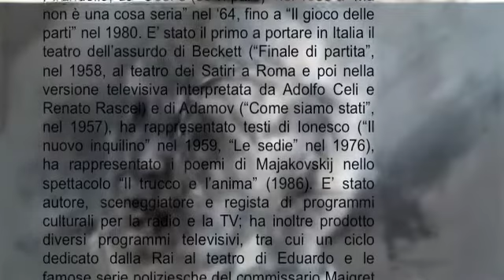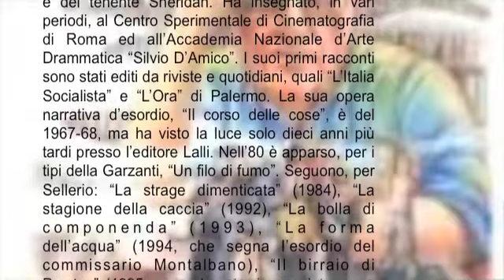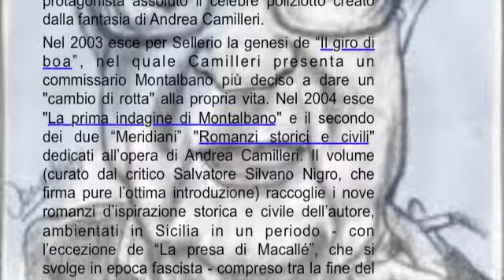Andrea Camilleri Pagina (Facebook)!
By:Doppiogitre Digital Studio No Profit-Reggio Calabria-di Giancarlo Goffredo & Antonio Camilleri Pagina (Facebook)!